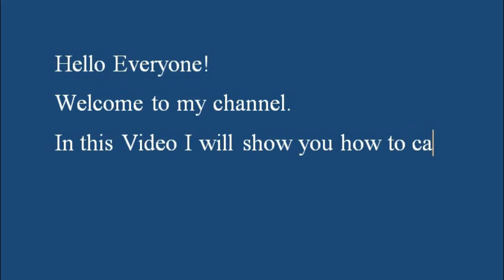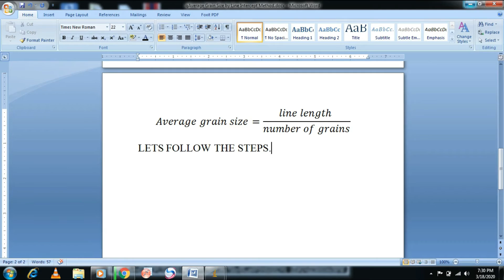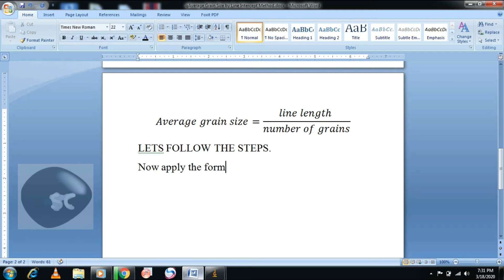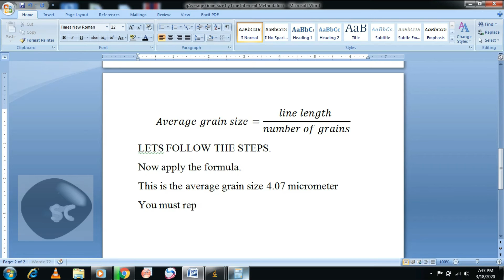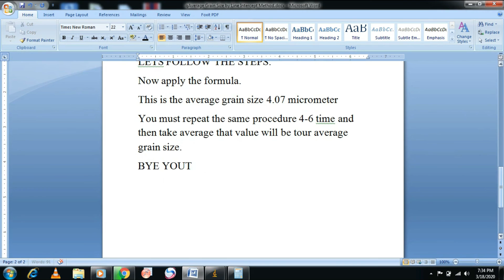How to measure the average grain size by line intercept method| for beginners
If you are new in research and do not have the basic knowledge calculating the average grain size than this method is for you.Do you know about this, This method is for the beginners. You can calculate the size of grains just by drawing the straight line and the job done. But you have to repeat the same process for 5-7 times at different sections of you electronic micro-graph, SEM or TEM etc images. Than take the average, this way you can reduce the possibility of human error to minimum level and get the reliable result. The most important things is the quality of the image, if it is not good than I recommend you must not use this method. You can not get the good result from this method so you have to threshold the image in order to make it better for the analysis of image and let the Image J to do the job for you. Although handling of the threshold image is not an easy task, do you know that I have made couple of videos on threshold image for different types of images either good or bad. You can watch this on the playlist of image J. I am sure after watching those videos you will be able to understand, how to calculate the average grain size and draw histogram, how to calculate the average grain size by line intercept method, how to threshold the image, and basic handling of the image J. You can find the links of the videos below as well

How to calculate the inner area of core-shell nano structure| see how bad is this idea| using ImageJ